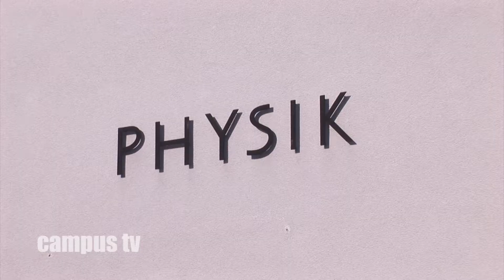Campus Shorts: Schüler entdecken das Physiklabor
Am Institut für Experimentelle Physik und am Chemischen Institut konnten Schüler des Gymnasiums Egeln am 2. Februar 2012 ihre naturwissenschaftlichen Fertigkeiten unter Beweis stellen.